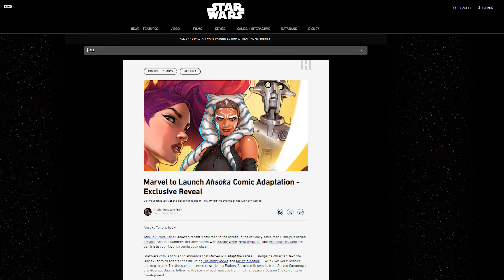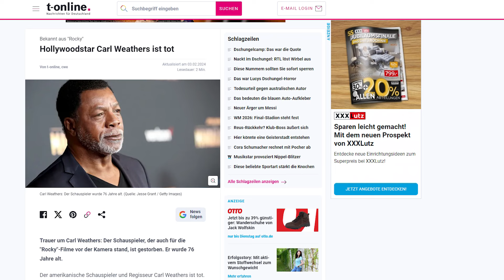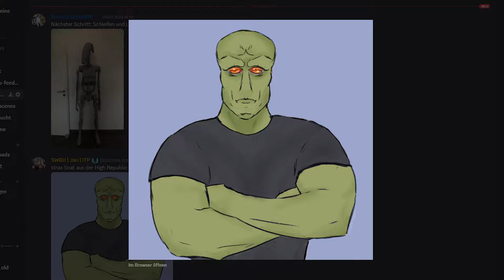Warum wurde Luke SKYWALKERS Nachname nicht geändert?! - SWU Community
Warum wurde Luke SKYWALKERS Nachname nicht geändert?!

00:00 Intro
00:30 News
03:07 Kreationen
04:12 Warum wurde Lukes Nachname nicht geändert?
05:34 Gibt es noch Freie Stellen in Legends?
09:03 Warum wurde der Separatisten Rat nach Mustafar verlegt?
10:01 Ein Video über alle Podrenn Fahrer?